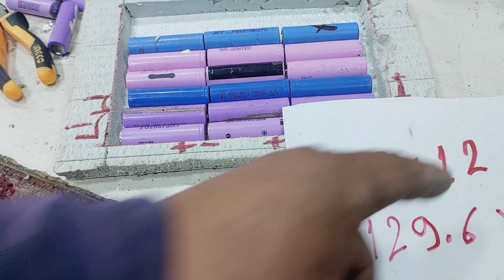اصنع مخزن للطافة الكهربائية ببطاريات الليثيوم الربط وحساب القدرة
البطاريات وبطارية الليثيوم حيث يوجد العديد من انواع البطاريات منها بطاريات الرصاص وبطاريات المنغنيس  ويجب ان تغمر جميع البطاريات في محلول خاص ويعتمد نوع المحلول الذي تغمر به البطارية على نوع البطارية وتسمية المحلول السائل وهناك بطاريات جافة ونوع اخر بطاريات العجينة وتكتب مواصفات البطاريات على الغلاف الخارجي للبطاريات وهناك انواع اخرى تعتمد معلومات البطارية او مواصفات البطارية على الالوان وبطاريات الليثيوم الصغيرة تعتمد مواصفات بطارية الليثيوم على لون الغلاف فهناك بطاريات ليثيوم غلاف اصفر وبطاريات ليثيوم غلاف احمر ومواصفات بطارية الليثيوم مهم ومعرفة مواصفات بطارية الليثيوم مهم تيار الحمل لبطارية الليثيوم وتيار التفريغ لبطارية الليثيوم واقصر تيار شجن بطارية الليثيوم واقصى تيار تفريغ لبطارية الليثيوم  واقصى فولتية شحن لبطارية الليثيوم كل هذه مهمة  وهي مواصفات بطاريات الليثيوم  شحن البطارية كثير الاستعمال وشحن البطاريات متكرر الاستعمال وهي تعمل بنظام التفريغ والشحن ويمكن من خلالها خزن الطاقة الكهربائية وتفريغها عند الحاجة للطاقة الكهربائية كما بنظام البدء بتشغيل السيارة وكما في العاكسات التي تربط على الطاقة الشمسية وكما في اجهزة الاستقبال والارسال مثل الهواتف النقالة وكما في الالعاب الالكترونية وشاحنة البطارية تتكون من ملفين يسمة احدهما الملف الابتدائي ويسمى الاخر الملف الثانوي ويجب حساب عدد اللفات للملف الابتدائي بطريقة صحيحة وعلمية وحساب عدد الملفات للملف الثانوي بطريقة صحيحة وعلمية وبالقوانين الصحيحة وكذلك معرفة قطر السلك المناسب للملف الابتدائي وقطر السلك المناسب للملف الثانوي وهي تعمل عن طريق الحث الكهرومغناطيسي أي انها تعمل بقانون فرداي